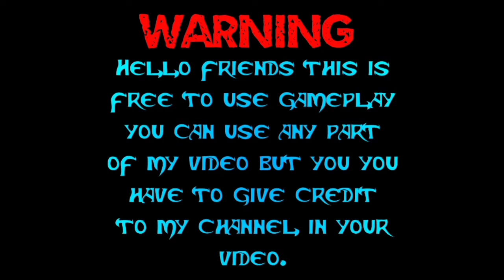NO COPYRIGHT GAMEPLAY (PUBG)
Hi friends humny call of duty mobile k satk sath PUBG mobile ki videos ki series shoro ki ha agr ap is par acha response detty Hain to future main apko or bhi videos dekhne ko milen gi

CREDIT esy dyn
Gameplay video from#ELPHAGAMERS